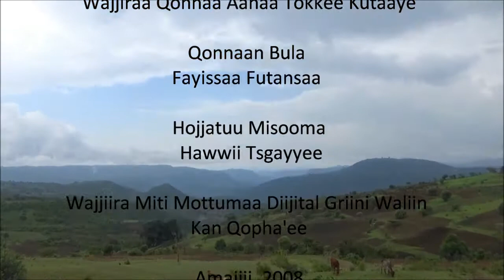Toke Kutaye Wheat Row Planting